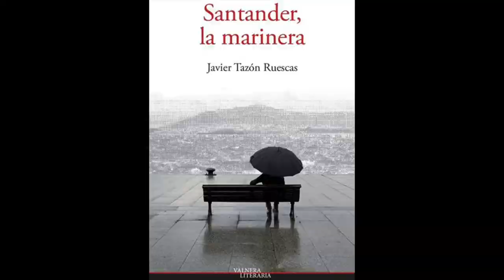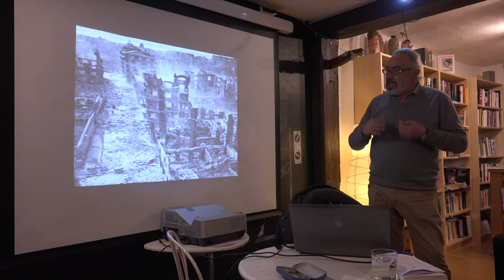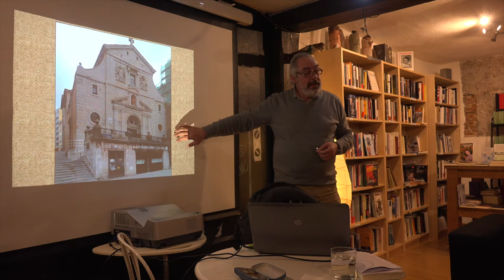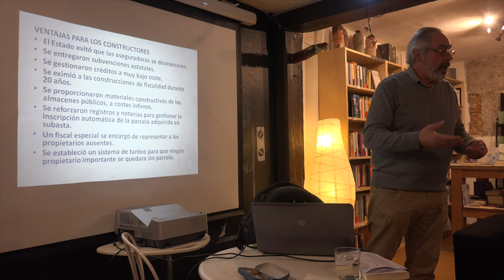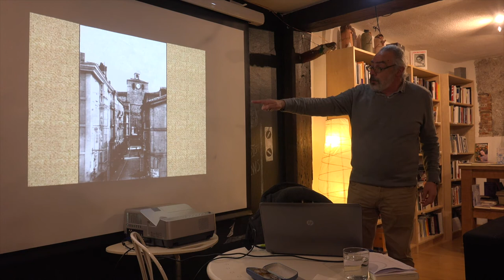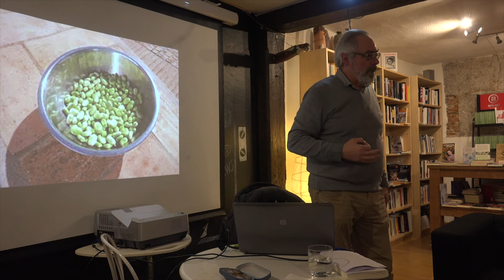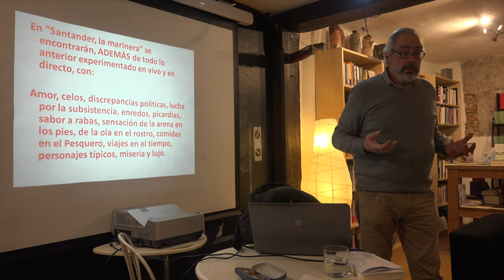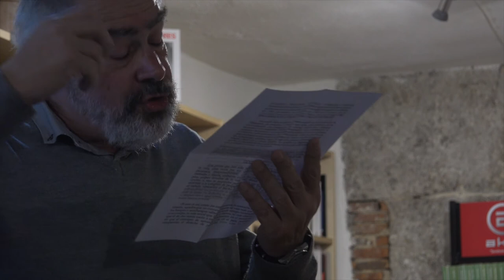Santander la marinera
Jueves 25 del Enero del 2018 / 19:30

Javier Tazón y la reconstrucción de Santander tras el incendio.
Javier Tazón nos acompaña para conversar sobre la reconstrucción de Santander tras el incendio de 1941 desde un enfoque urbanístico, jurídico e histórico. al mismo tiempo presentará su última novela "Santander, la marinera" (editorial Valnera) ambientada en ese momento histórico.

Santander la Marinera es un homenaje a la ciudad y sus gentes, un paseo por la vieja puebla y por las calles nacidas en 1942, una exhaustiva explicación sobre las causas y las consecuencias del modelo elegido para reconstruirla tras el incendio. Pero también una denuncia valiente de las tropelías urbanísticas cometidas por todos los regímenes políticos, una trepidante aventura con la crisis económica y política de fondo, y con la entrañable familia de los tenderos Cabarga. Por entre sus páginas aparecen establecimientos por todxs conocidos, y por muchxs recordados. Una ventana a la historia de la ciudad.